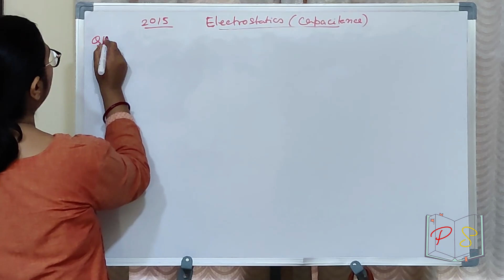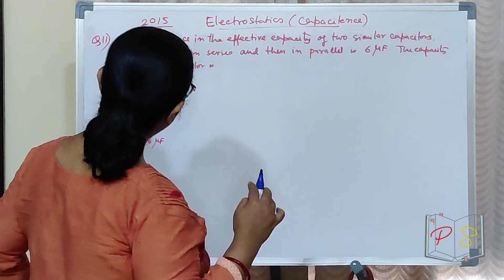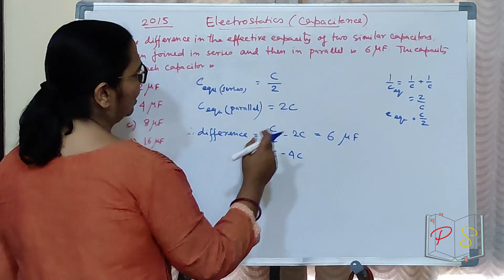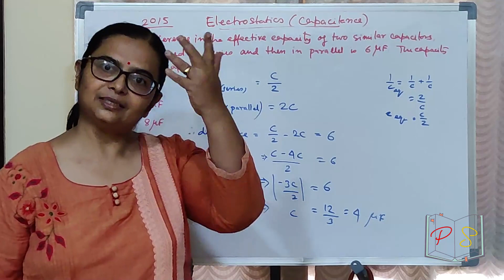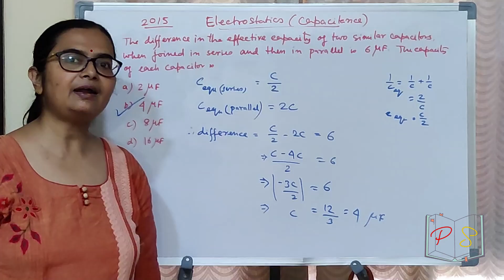11_Physics Sarathi - Electrostatics - Capacitance - Maharashtra CET - 2015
Q11 - The difference in the effective capacity of two similar capacitors when joined in series and then in parallel is 6µF. The capacity of each capacitor is